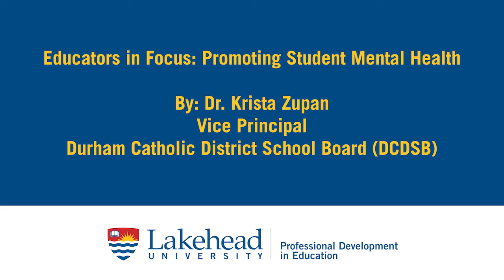Promoting Student Mental Health - Dr. Krista Zupan (Educators in Focus, Lakehead University)